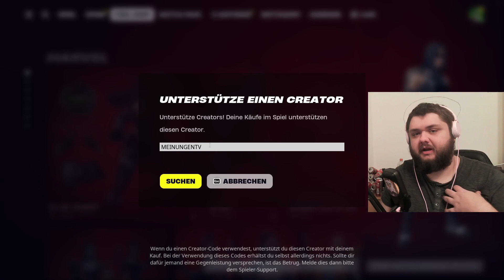Kein Aim / Fortnite